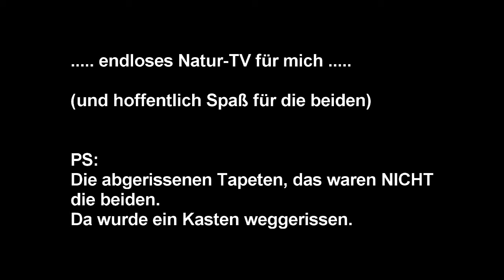diverse Welli-Wut-Anfälle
Alter: ca. 8 Wochen
Habe den Radio bei der Aufnahme zu laut aufgedreht gehabt und von Youtube einen Hinweis bekommen, dass ich Musik verwende, wo ich nicht das Urheberrecht habe.
Deshalb habe ich den ersten Teil dieses Videos mit einer Musik von Youtube unterlegen müssen (der Rest ist ohne Ton) der Text bei Min.: 0,35 bezieht sich auf das Lied was im Radio gespielt wurde und der Sänger "free" ganz langgezogen gesungen hat, noch dazu mit einem Synthesizer-Klang dazu und das wollen sie gar nicht.

Camera: Canon HV30   &   Canon IXUS 80 IS